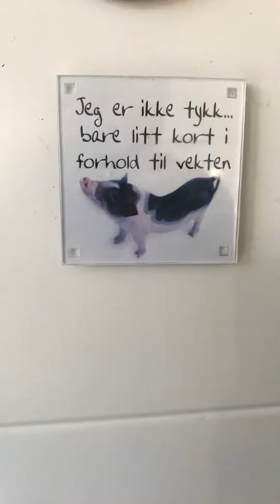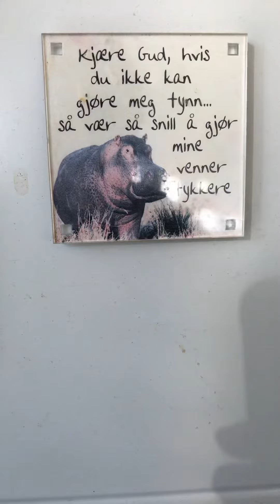Ragtime drama Ada Jones & Billy Murray